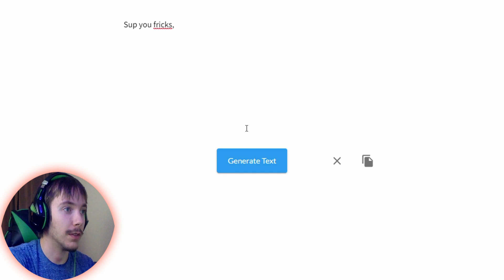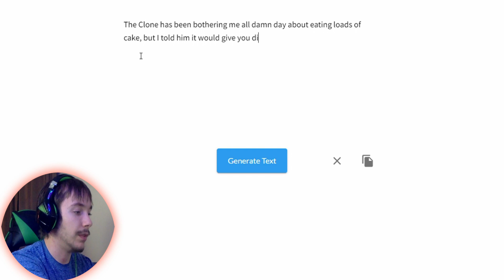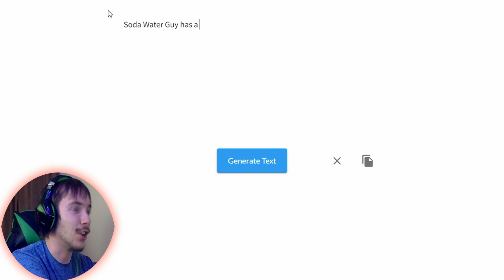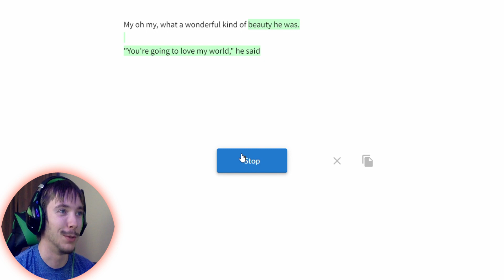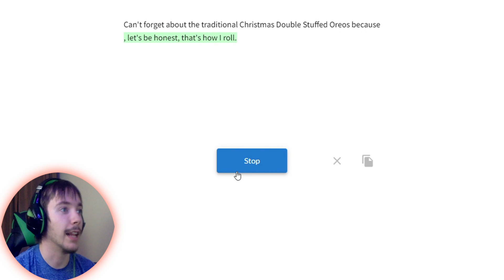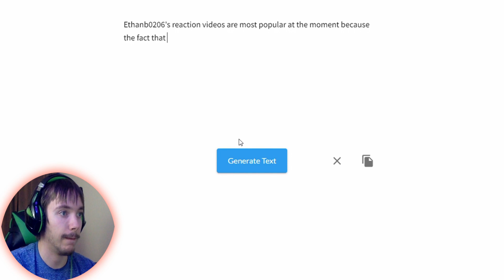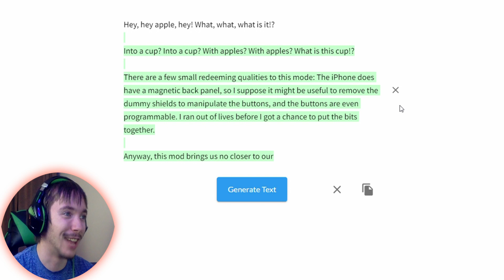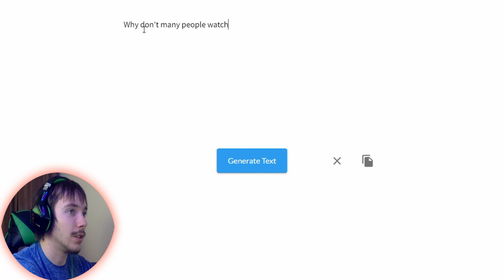generating random stories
sometimes the ai world can get creepy so be careful what you generate